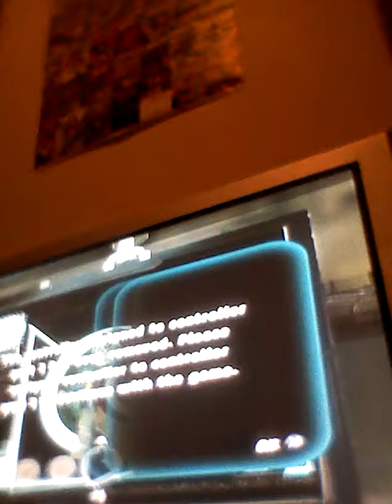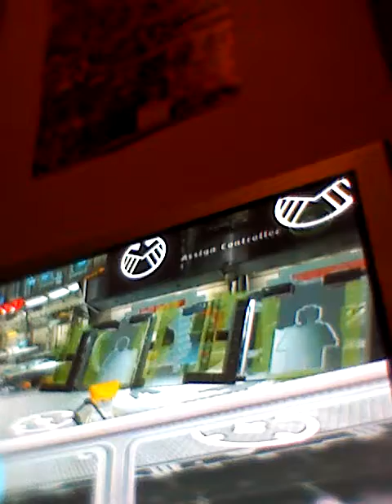Making myself in Lego marvel super heroes!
Making myself in Lego marvel superheroes didn,t go what I expected